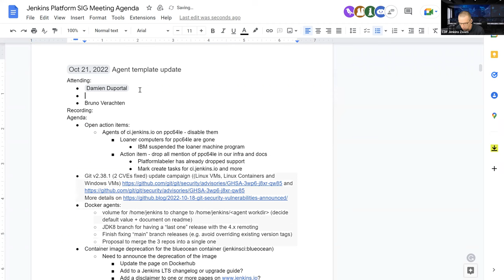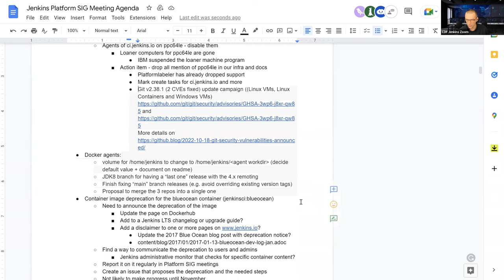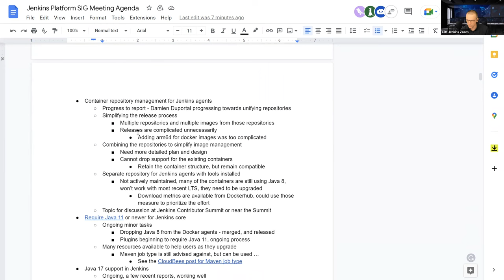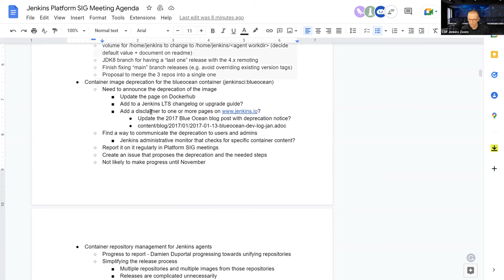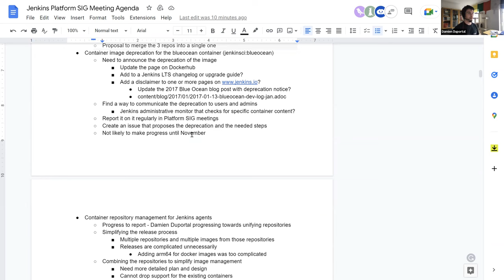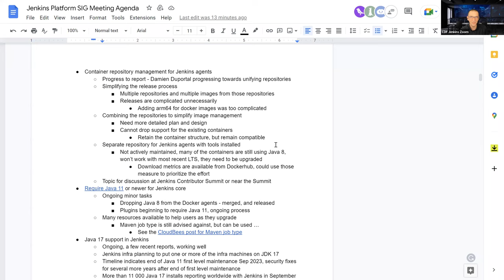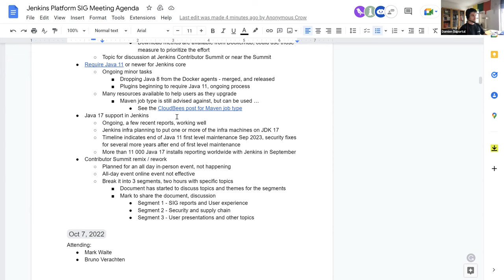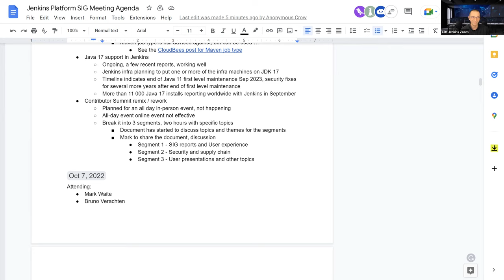2022 10 21 Platform SIG